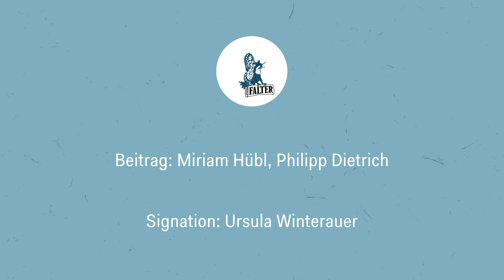NACHGEFRAGT: Schon wieder ein Keller?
In Niederösterreich soll ein Mann Kinder im Keller versteckt haben. Reflexhaft sieht die Weltpresse im ersten Moment darin einen neuen Fall Fritzl. Die Realität ist viel banaler, beängstigend ist sie dennoch.

Nina Brnada hat den Mann in seinem Keller besucht und mit ihm gesprochen.